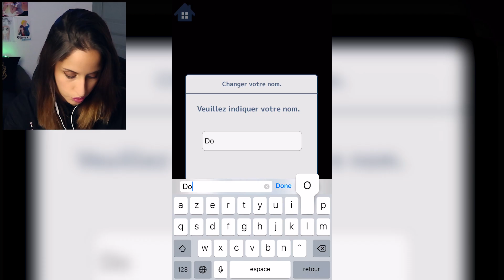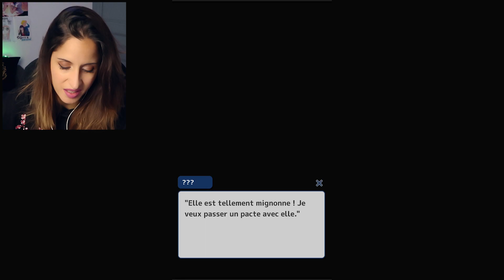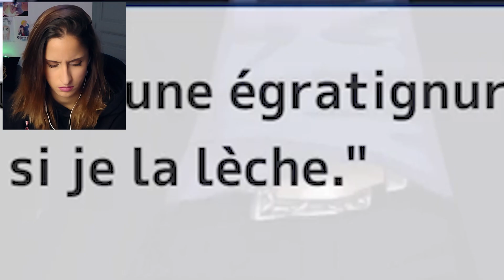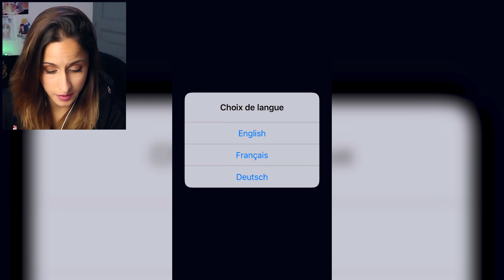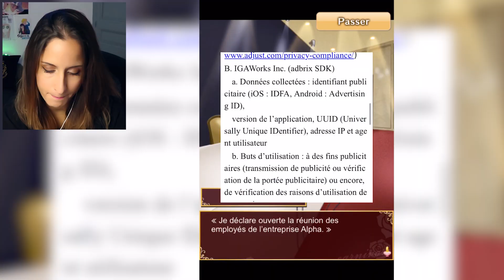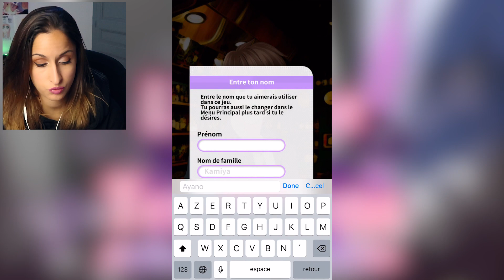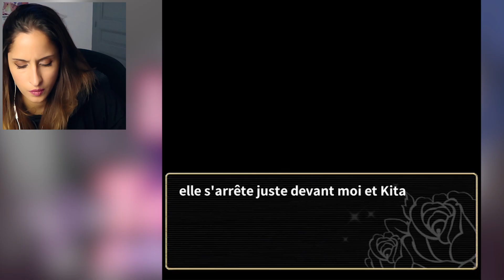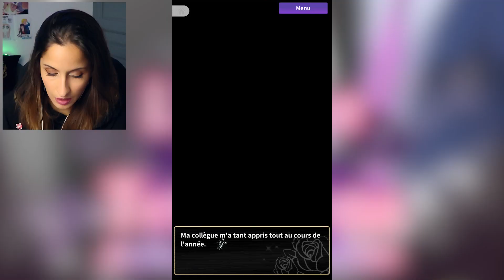J'AI EU QUE DES SOUCIS POUR CETTE VIDÉO !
A la base j'étais motivé à tourner une vidéo mais malheureusement je n'ai eu que des soucis du coup ça donne ça !

REJOINS - MOI !
Snap : doomsytb